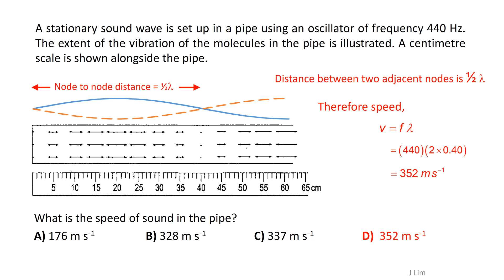2022 Superposition 10D D07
10D Superposition Tutorial